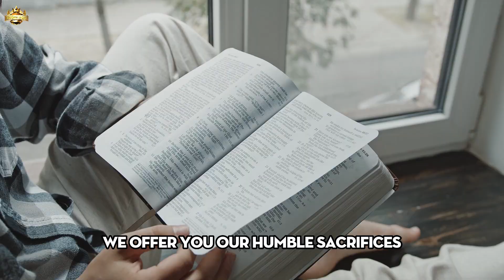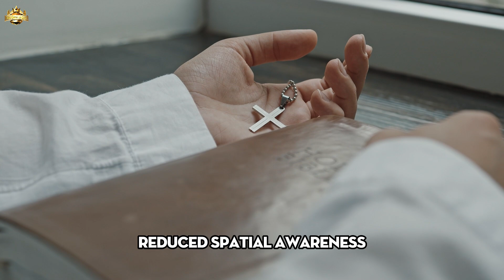Vicka - Stay Vigilant in These Rooms in Your Home. Something Unbelievable Is About to Occur.